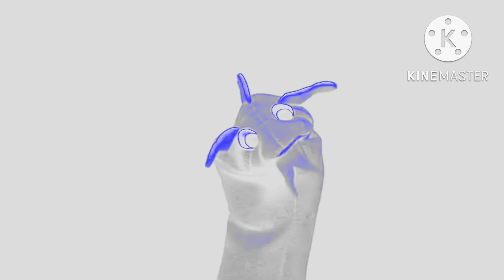My Baby Einstein month 6 baby Mozart effects 6 (Bard effects)